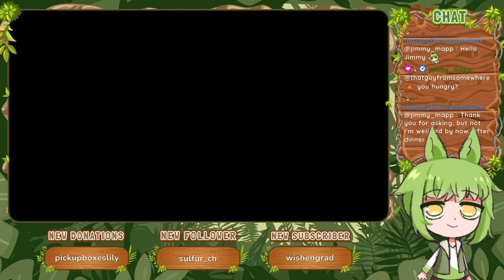Regular Puzzle 4A, 4B, 4C, 4D [Part 18] :: Picross NP Vol. 1 (1999)